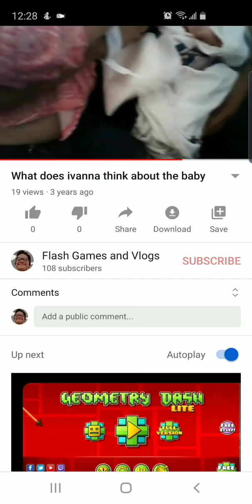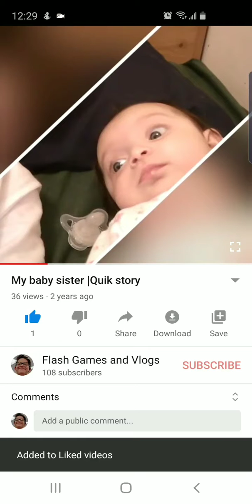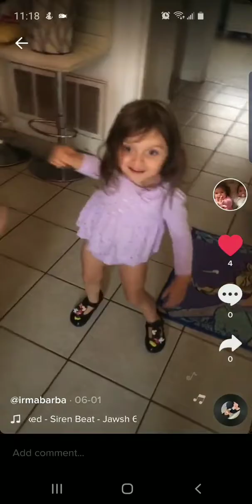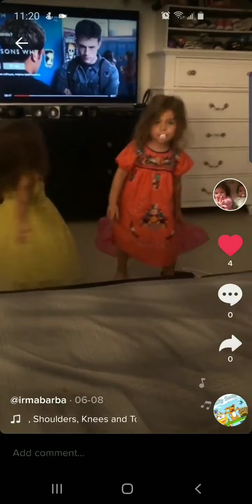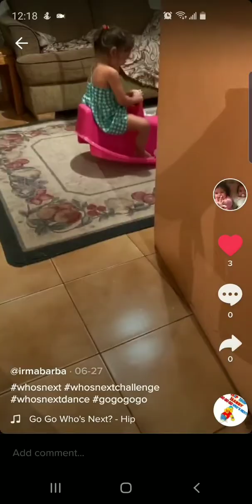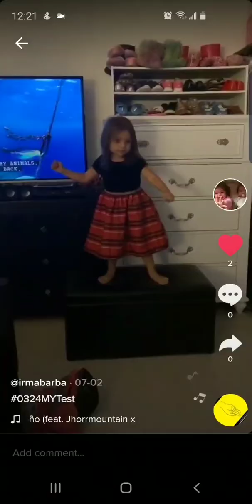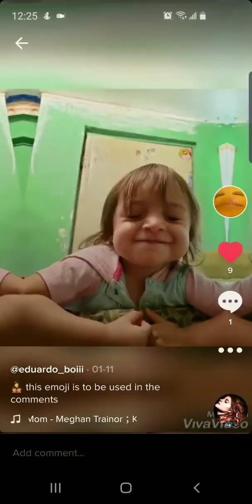Best Emily Moments (2017-2020)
It Emily's Birthday btw.